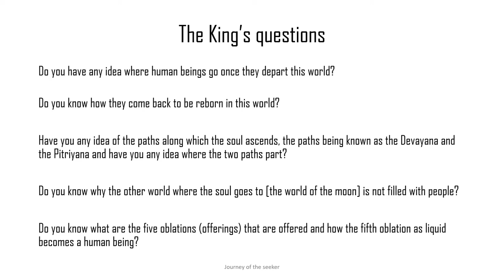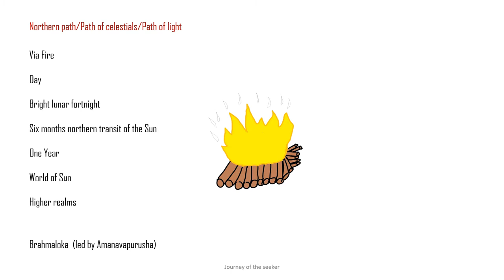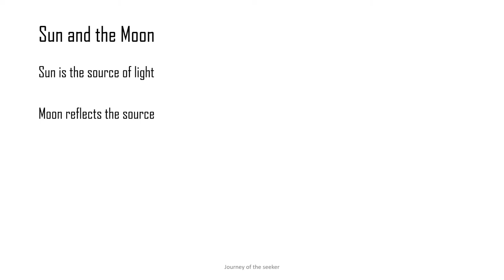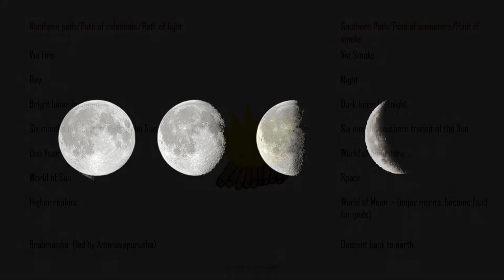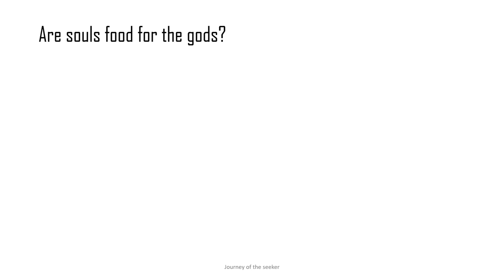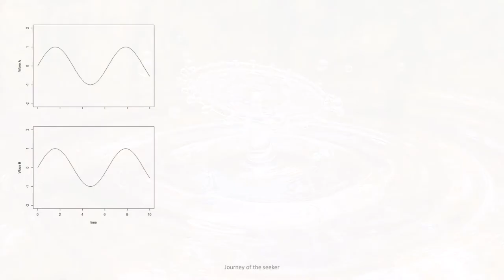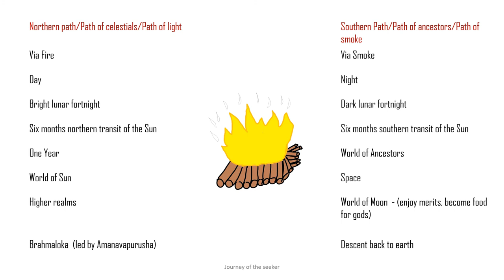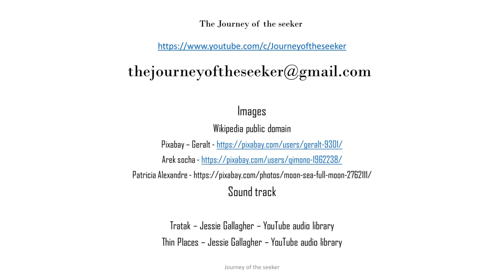What happens after death? Journey of the soul. The mystery of Soma - food for gods. Moon and Soul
What happens after death? Does the soul become food for the celestials in the moon? What is the connection of the moon with our souls? We explore the two paths that the soul can take according to an ancient text, the symbolism of the sun and the moon, the mystery of souls becoming food for the gods in the moon and other references.